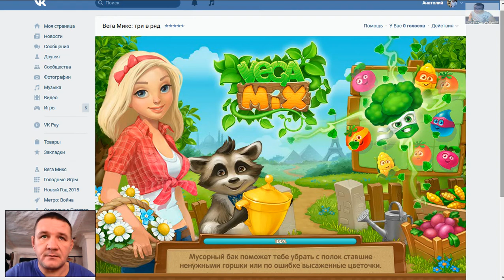Игра вега микс три вряд - Таинственный остров #9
Добро пожаловать на канал Domovenok Домовёнок!

Спасибо Вам за просмотр, делитесь и рассказывайте своим друзьям о моём канале !